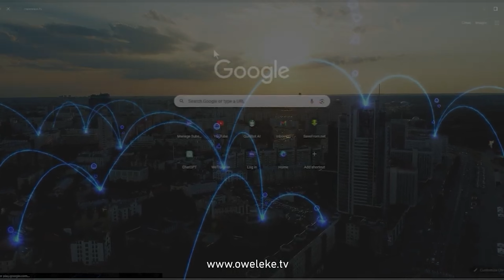Nathaniel Bassey's Petitions IG Over Paternity Accusations, BBNAIJA's Phyna at it again, and More!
Unleashing the rawest celeb scoop on OwelekeTV! From Bobrisky's reported arrest by EFCC sending shockwaves to Nathaniel Bassey's legal action over paternity rumors, delve into the hottest topics fueling internet chatter. Hear Blaqbones spill truths on Afrobeat's rise post-Wizkid's "Essence," while BBNAIJA's Phyna shuts down critics in a clapback frenzy. Plus, get an exclusive look at Jackie Appiah's mansion and in-house salon, stirring up reactions online.
Join the conversation with the latest insights on celeb news, controversies, and lifestyle trends!

🚀 OwelekeTV SubscribeNow OnlineTVHub MediaRevolution CelebrityGossip Blaqbones Bobrisky BBNAIJA JackieAppiah OwelekeTV EntertainmentNews CelebTalks newsinnigeria #